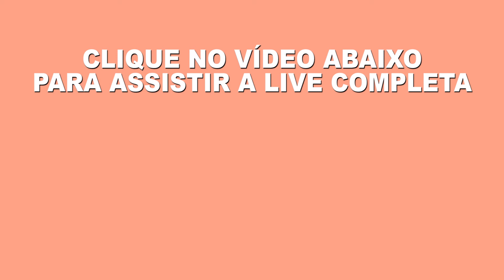QUANDO USAR BENGALA DEPOIS DO AVC ? Dra Danyelle Sadala e Ludmila Toni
30 dias grátis!

Vamos juntos!
Muito obrigada!